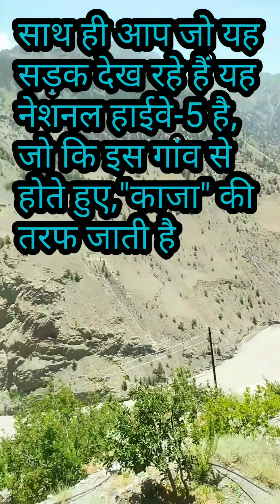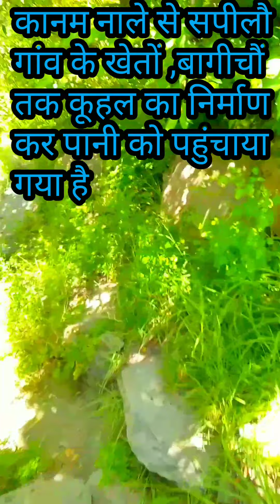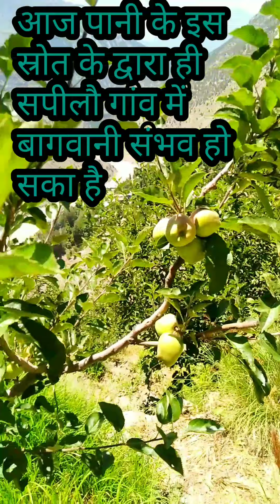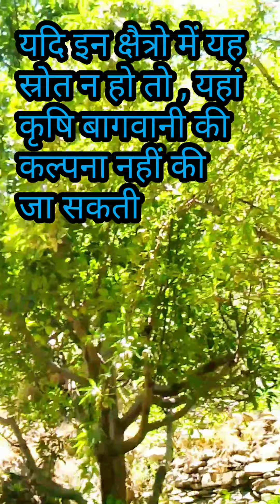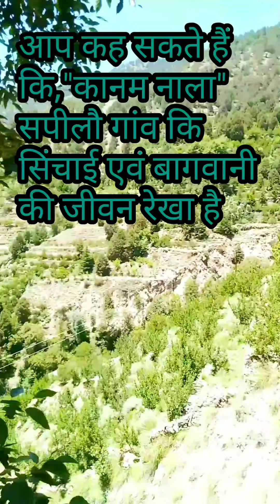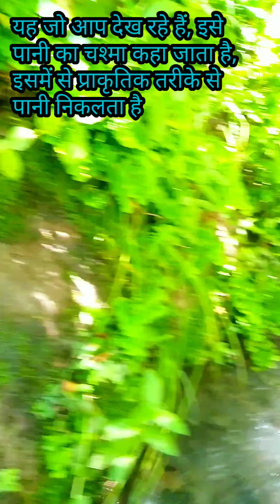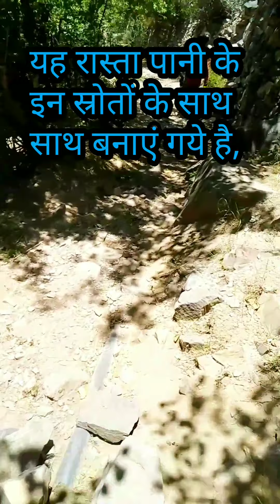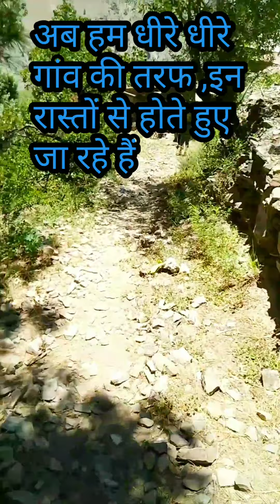Amazing किन्नौर-: ग्रामीण जीवन एवं कृषि बागवानी, villagge lifestyle and agriculture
villagge lifestyle and agriculture, agriculture kinnaur, agriculture himachal#kinnaur#agriculture#villagelifestyle#himachal